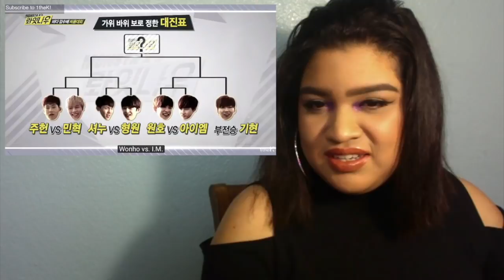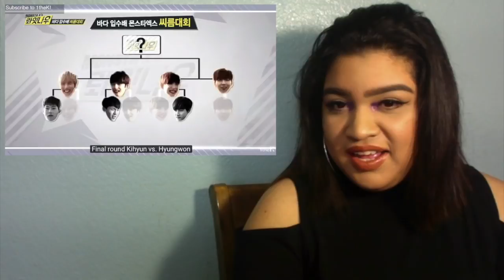Watch With Me : Monsta X Right Now Ep. 1